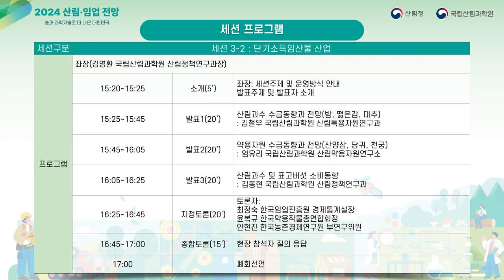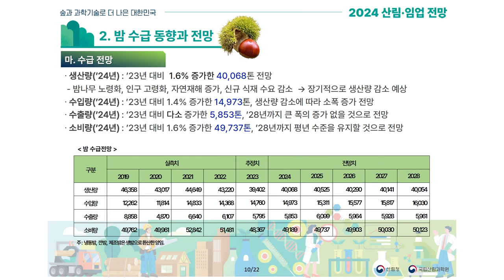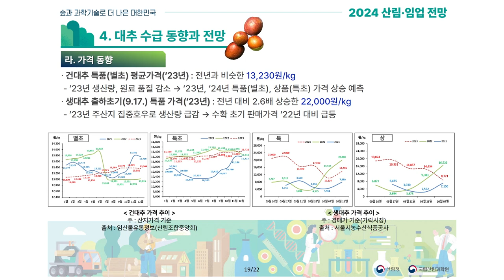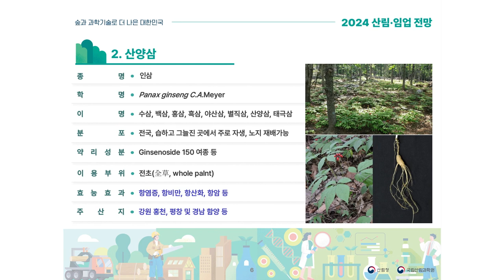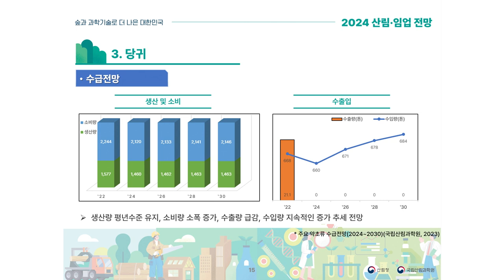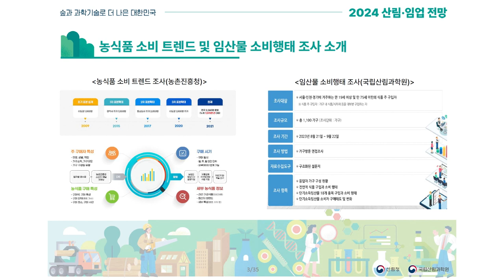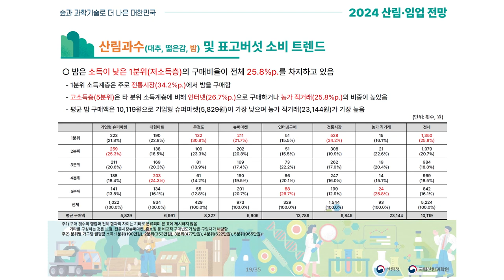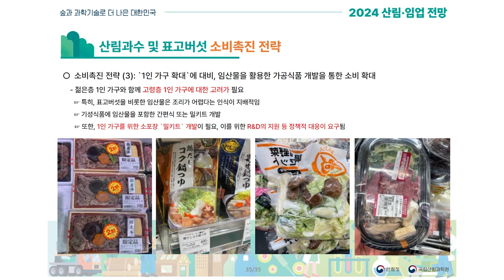2024 산림 임업 전망 [3-2 단기소득임산물 산업]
제3부 전망세션에서는 임업인, 목재산업, 산림관련 서비스산업 관계자를 위하여 임산물, 단기소득 임산물, 산림서비스 산업의 동향과 전망에 대한 발표와 전문가 토론이 진행되었습니다. 단기소득임산물의 생산량은 작년 봄철 이상기온, 병해충 등으로 전년 대비 26.6% 감소한 244천 톤이었으며, 올해는 이상기온으로 인한 감소폭이 회복되면서 전년 대비 20.0% 증가한 535천 톤으로 예상되었습니다.